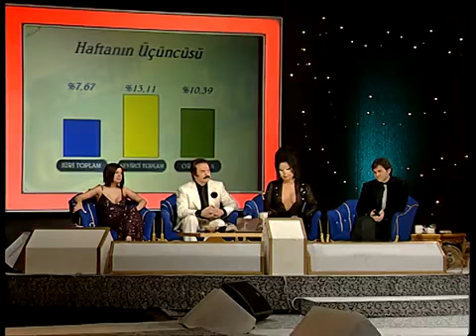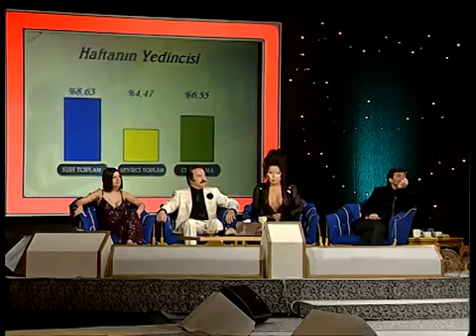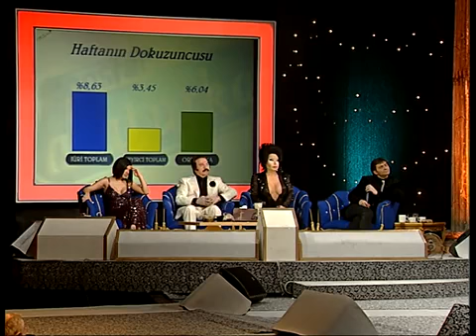Armağan Çağlayan, Mehtap'ın Elenmesinden Korktuğunu İtiraf Etti - Popstar